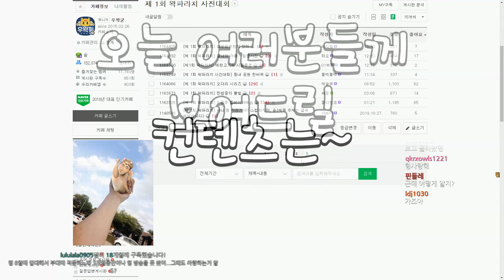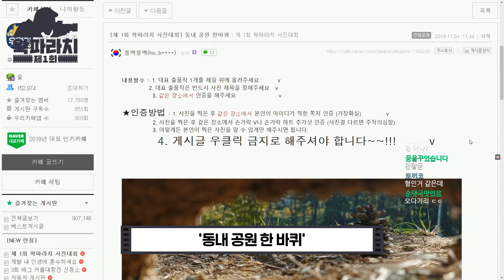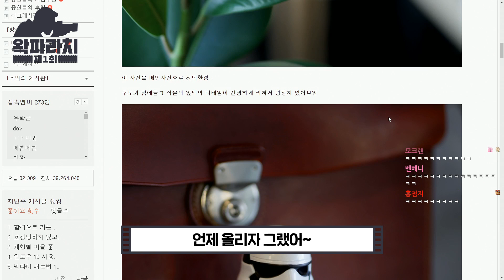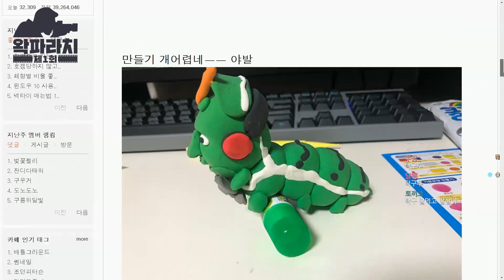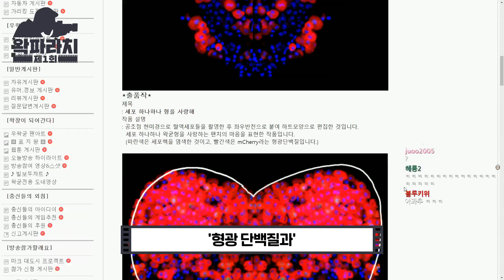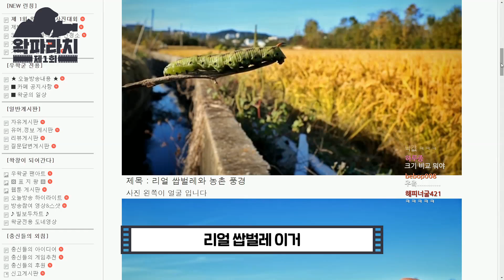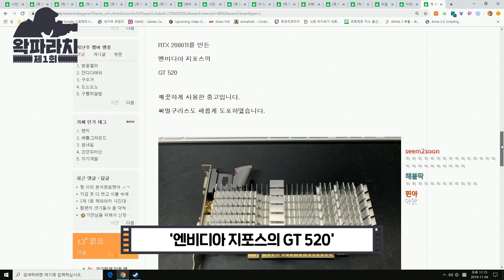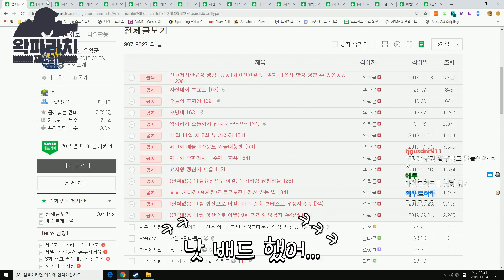왁굳이 찍은 사진을 맞춰보세요 - 왁파라치 1화